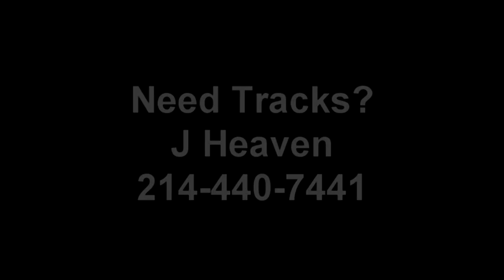EagleSnake "Love Comes and Goes" Tribute To StillWater.mp4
EagleSnake Live Recording of "Love Comes and Goes" Tribute to the band Stillwater. We know how hard it is to do a song like this after a great band like Stillwater but we wanted to do a version of it our way, dedicated to one of our favorite bands. We hope you guys like this.